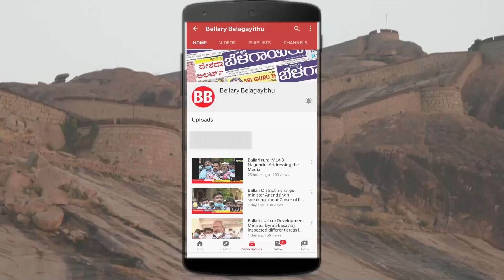Min Ramulu: 7 Decades Old Azad School Needs Restoration | Teachers,Students To Be Shifted | Ballari